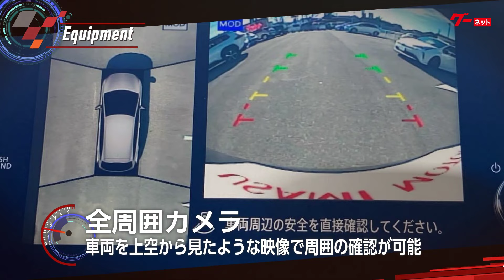【売約済】特選車紹介 宇佐美モーター 一宮牛野通店「2022年式 日産 オーラＧ レザーエディション」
宇佐美モーター 一宮牛野通店の特選車をご紹介します！

【店舗情報】
宇佐美モーター 一宮牛野通店
営業時間：10:00～19:00 水曜定休
住所：愛知県一宮市牛野通2－43